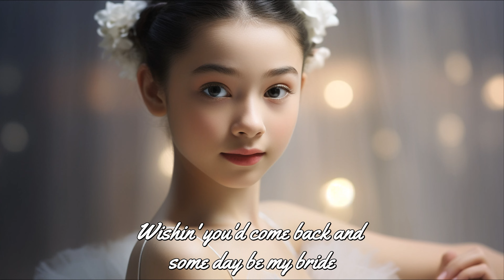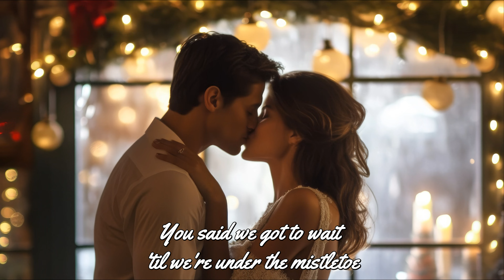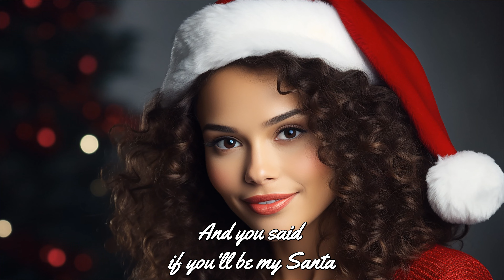My Mrs Claus (Official lyrics video)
Charming and sentimental country Christmas lovesong about a boy and girl growing up who played Santa and Mrs Claus, and eventually got married.
Music and lyrics by Clark Ford, 2019.  Arranged and recorded by Underground Treehouse Studio, Nashville, 2019.  Available on the album "You're The Best" by Clark Ford, 2021.

Lyrics:
When school let out in December, we got to play ev'ry day in the snow
We'd make snowman elves at Santa's village, pretend it was the North Pole
I'd put on my Santa hat, you wore an apron at your play stove
I'd say "Ho Ho Ho," you'd laugh and smile at me, then we'd kiss under the mistletoe

I'd be your Santa and you'd be my Missus Claus
We used my new red wagon to be our sleigh
My dog Rover was our reindeer, with his big old furry paws
We'd bring gifts to all our friends on Christmas Day

We both were sad when we found out you had to move away
Rover and I were lonely ev'ry single day
In December I'd still wear my Santa hat, but I missed you by my side
Wishin' you'd come back and some day be my bride

I was still your Santa but I missed my Missus Claus
Ev'ry year my wagon got smaller as my sleigh
Rover was still my reindeer, with his big old furry paws
All I wanted was to be with you on Christmas Day

One December when we'd both grown up, my wishes finally came true
I looked up, and standing there was you
You were prettier than ever, I want'd to kiss you but you said 'no"--
You said we got to wait 'til we're under the mistletoe

I knew that I was in love with you, so I got down on one knee
Asked for your hand in marriage, right there under the Christmas tree

I said
"Ill be your Santa if you'll be my Missus Claus
I got a new red truck just waitin' to be our sleigh
Old Rover these days rides shotgun, curled up on his furry paws
Let's get married on Christmas Day"

"If you'll be my Santa I'd love to be your Missus Claus
We'll use your new red truck to be our sleigh
Rover can ride between us, curled up on his big old paws